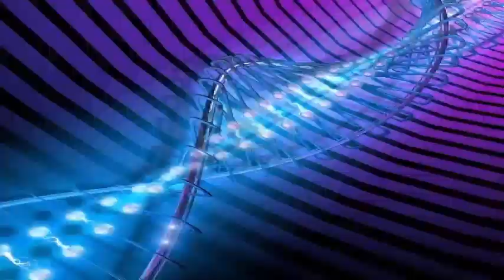Canon EOS M100: targets those who are tired of smartphone cameras.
Smartphones place camera manufacturers in an interesting position. On the one hand, cameras constantly improving within the mobile phones have cut at its lower end. On the other hand, the popularity of mobile photography has given rise to a new generation of photographers who, over time, will tire of the limitations of their phones. That's where camera manufacturers can get in to take over. Like the recently announced Canon EOS M100.

Some might ask why you would want a separate device to take pictures when you already have one always in your pocket or bag or even your hand. After all, those 24.2 megapixels on the EOS M100 does not seem that much, and features like Dual Pixel CMOS AF are already starting to make their way to smartphones. The answer lies in whether you prefer to sacrifice quality for convenience or choose to use the right tool for the right job. If it's the latter, then you're definitely going to want a digital camera, at least an interchangeable lens camera like this.

Of course, the EOS M100 has things that no smartphone will ever have, thanks to space limitations and construction costs. An APS-C CMOS sensor is one of them, and a dedicated image processor like Canon's latest DIGIC 7 is another. Together these two promise to offer incredible detail even when extended or in low light situations. A 3-inch tilting LCD touch screen is another convenience you probably will not find in smartphones. And, of course, the ability to change lenses to fit the need can not be sufficiently replaced by two cameras or lens fittings.